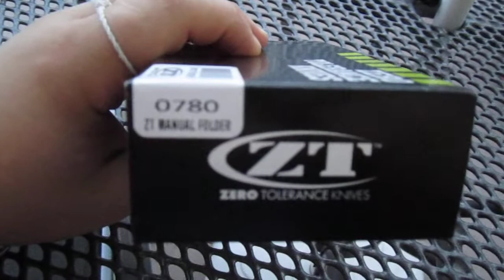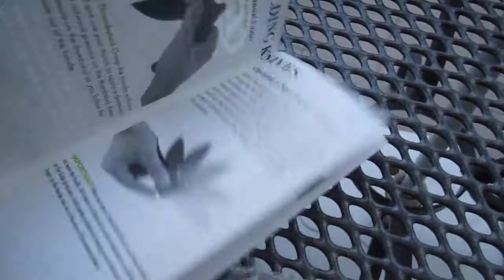ZERO TOLERENCE ZT 0780 - Unboxing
Unboxing of my new knife